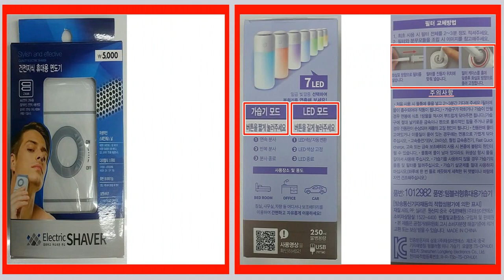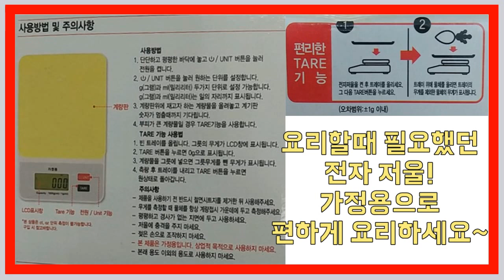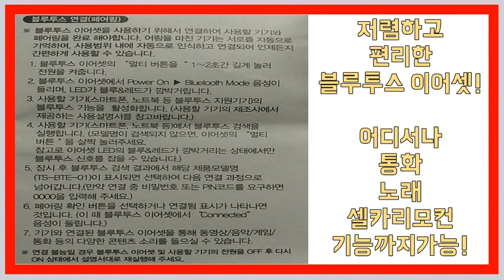다이소 신기한 상품 TOP10 공개! #1(VR,휴대용가습기,면도기,무선마우스,전자저울,현미경,전자담배크리너,전동드라이버,블루투스 이어폰)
다이소에 나오는게 신기한 TOP10 소개해드립니다.
자세히보실려면 정지하시고 보시면됩니다.

↓상품소개↓
1. 가상현실 VR글라스
2. 휴대용 가습기
3. 전기면도기
4. TG삼보 무소음 무선마우스
5. 전자저울1KG
6. 스마트폰 무선충전 패드
7. 초접사 스마트폰 현미경
8. 전자담배크리너세트
9. 전동드라이버
10. 블루투스 이어셋
다이소 관련 궁금하신점 댓글 남겨주세요^^